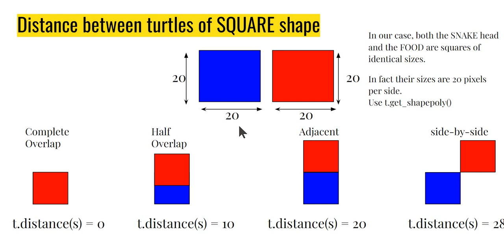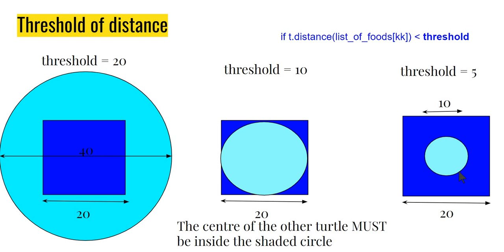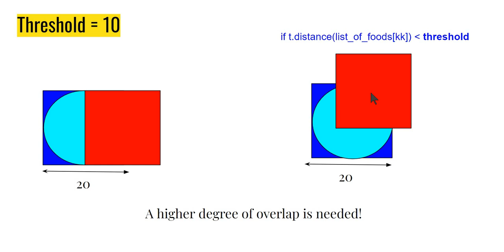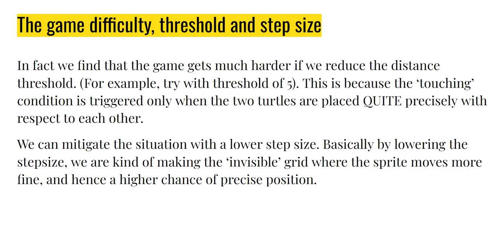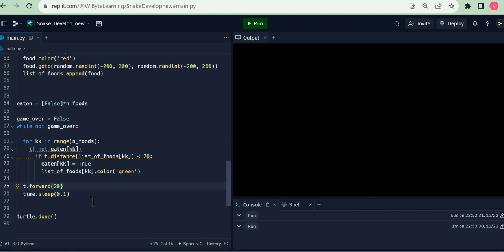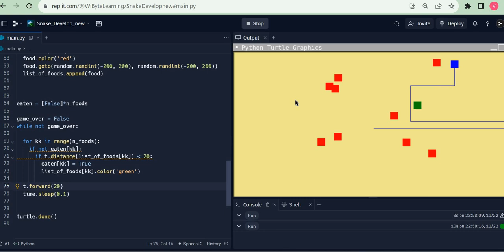How to set the threshold to determine turtles touching each other in the Hungry Traveling Snake?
In this video we take a closer look at how we should be setting the threshold for the  t.distance() command so that we can determine if the snake head is close enough to the food turtle. This also gives us a good idea of the dynamics of the project.

Checkout more interesting projects for learning Python on our course